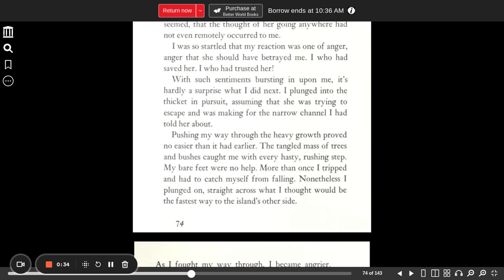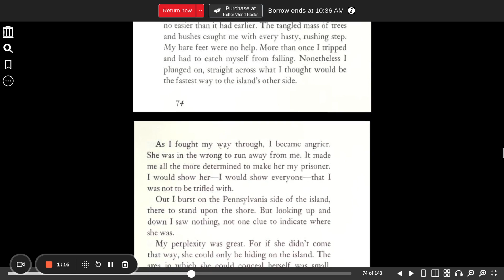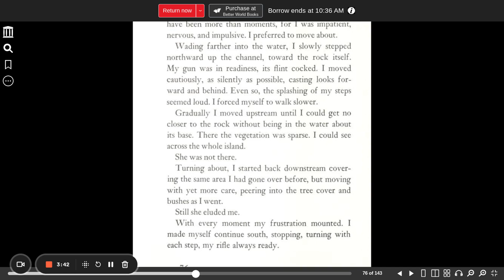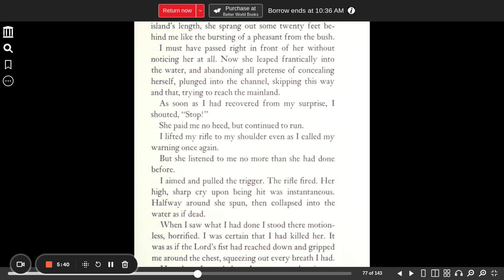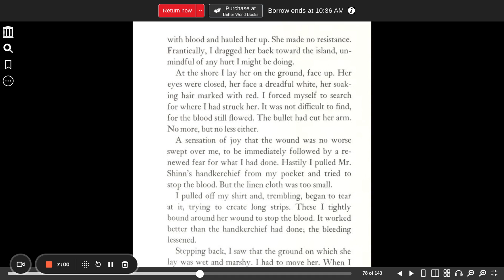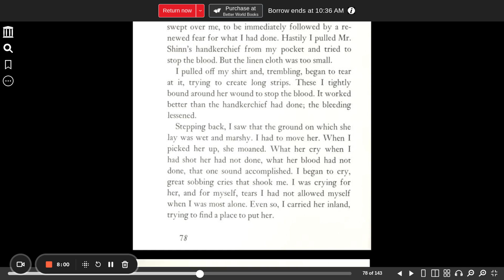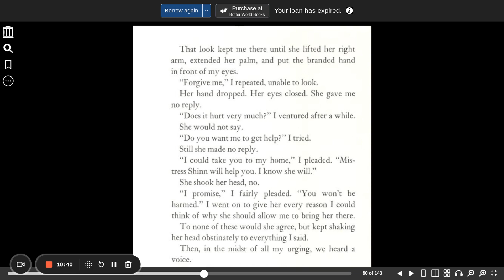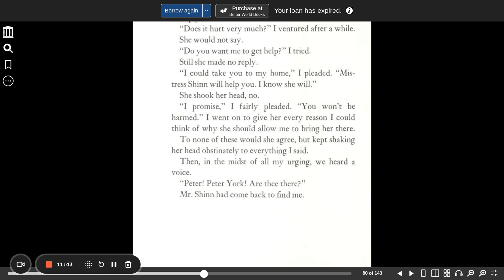Night Journeys part 3 chapter 2